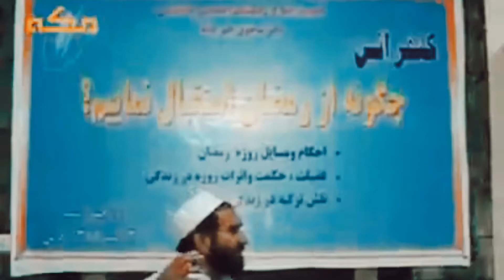در رابطه به نماز تراویح _ استاد عبدالظاهر داعی